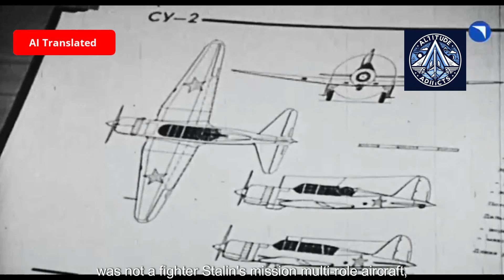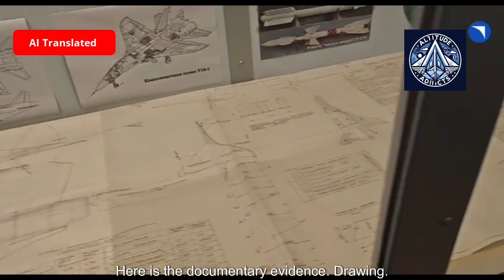Pavel Osipovich Sukhoi—130 Years - General Designer of the Sukhoi Design Bureau | Aviation History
Join us as we commemorate 130 years of Pavel Osipovich Sukhoi, the legendary mind behind the Sukhoi Design Bureau—one of the most powerful names in military aviation. From the piston-engine Su-2 to the iconic Su-27 and the stealthy Su-57, Sukhoi's vision redefined aerial warfare and Soviet/Russian aerospace technology.

Discover the untold story of a man who rose through Stalinist purges, navigated political minefields, and left behind a legacy that still rules the skies.

📽️ A tribute to the mastermind who shaped generations of fighter jets—and inspired a nation to dream supersonic.